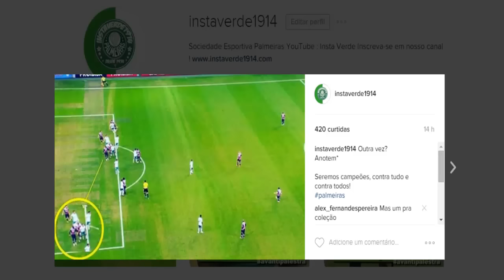GIRO DE NOTÍCIAS: PÓS JOGO COM PARTICIPAÇÃO LUANA MALUF /OBRIGADO SOMOS 13 MIL INSCRITOS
Obrigado galera !

Hoje é torcer para o Figueira contra o Inter, para que possamos ficar na liderança do campeonato brasileiro.

AVANTI PALESTRA